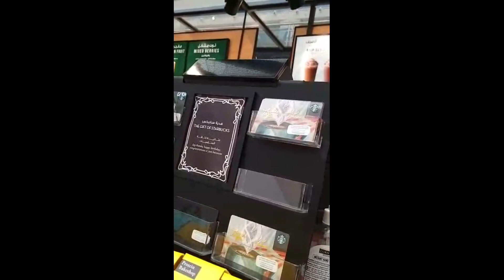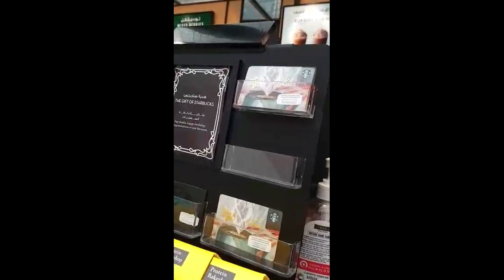MARINA MALL Abu Dhabi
Saturday Groceries